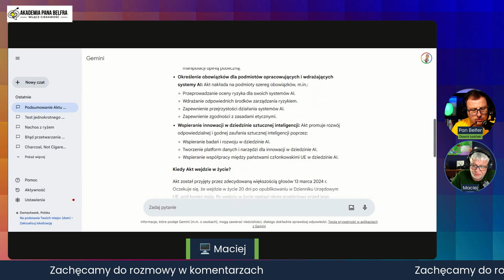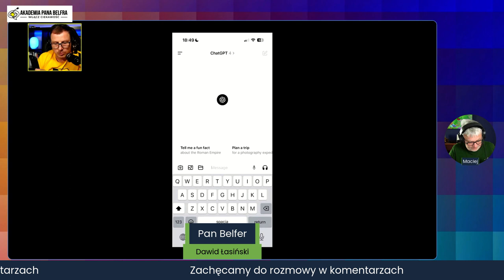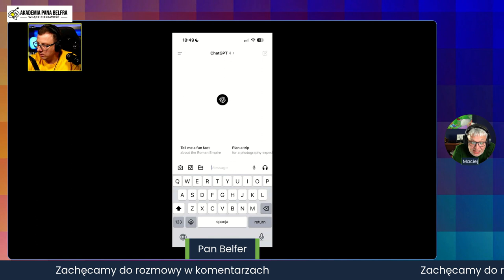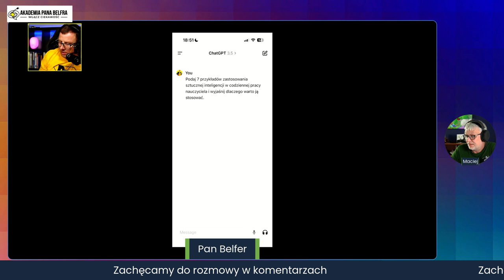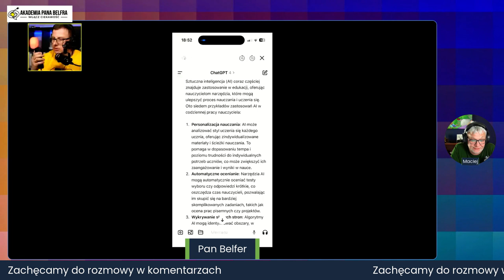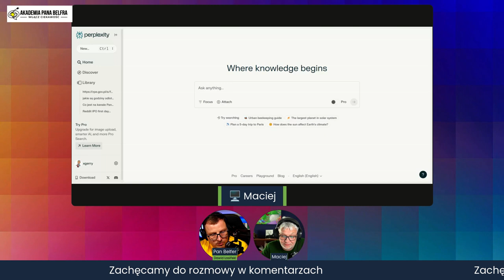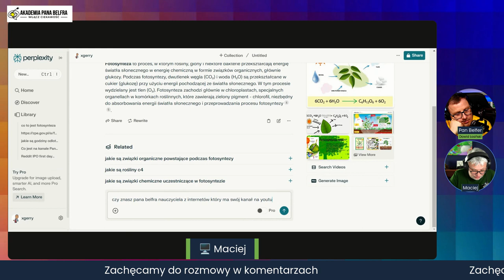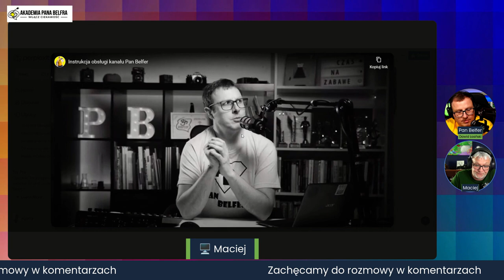LABORATORIA AI W PRAKTYCE - sztuczna inteligencja w edukacji #1 kawa w grupie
Dołącz do największej grupy dla nauczycieli, dyrektorów i edukatorów "Laboratoria AI w praktyce - sztuczna inteligencja w edukacji"

Chcesz być na bieżąco z tematami jakich się podejmuję? Zapraszam Cię na:
Fanpage:

Pozdrawiam serdecznie
Pan Belfer